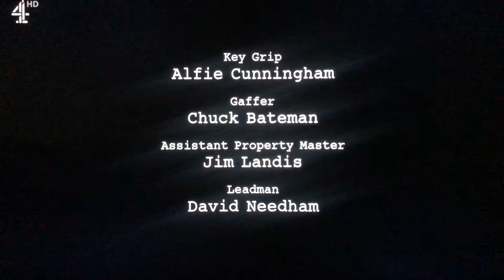Chuck Lorre Productions, #481/Warner Bros. Television (2014)